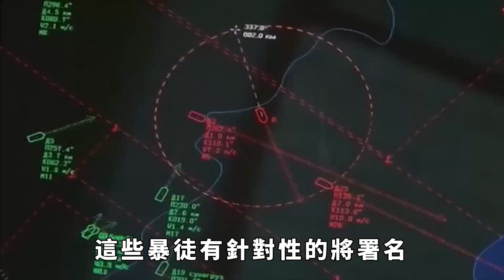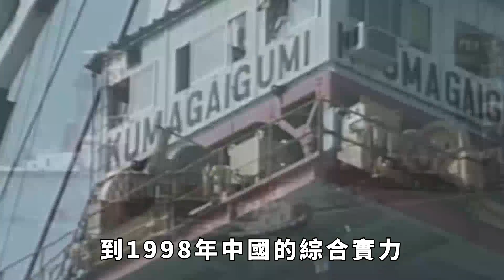1998年，印尼爆發排華風暴，數萬華人遭屠殺，我國為何不選擇出兵？【老海說史】歷史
1998年5月，印尼大學生力求改革而發起的示威運動已經到達了白熱化階段，但這場運動所帶來的後果卻是極為慘重的，大學生陸續遭遇槍殺之後，針對華裔族群的社會暴亂就此開始了。僅在三天之內，印尼雅加達等多個地區就發生了嚴重的騷亂，數千名暴徒火燒辦公大樓、燒殺搶掠華裔群體，一時之間整座城市變成了一個「死亡之城。」「嚴懲兇犯，我們要正義」，針對此次「排華暴行」行為，數千名美國華人華僑來到華盛頓的印度尼西亞駐美使館前示威集會，並憤怒的喊著譴著口號。而中方外交部針對此事，在例行記者會上一再表示應該停止瘋狂行動，但值得註意的是我方的確采取了一系列製止手段，可自始至終都未出兵解決，那麼這究竟是為什麼呢？歷史